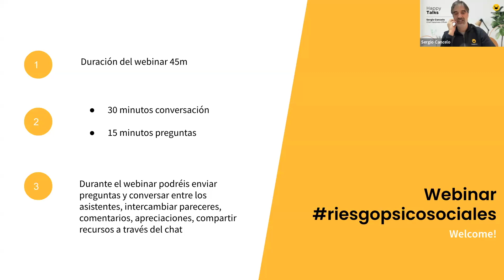Marisa Naranjo: Riesgos Psicosociales: Puente hacia un Bienestar Integral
Conversamos con Marisa Naranjo sobre la importancia de los Riesgos Psicosociales.

Nos complace invitarte a este Happy Talks titulado "Riesgos Psicosociales: Puente hacia un Bienestar Integral", una conversación exclusiva con Marisa Naranjo, CEO y fundadora de Trece Cinco Consultoría. Esta conversación puede ser una gran oportunidad para profundizar en cómo los riesgos psicosociales impactan en nuestros entornos laborales y qué podemos hacer para gestionarlos eficazmente.

Si aún no te has preguntado alguna vez cómo la salud mental y los riesgos psicosociales van de la mano en el ambiente laboral, este es tu momento para descubrirlo.

Cubriremos temas cruciales como:

1️⃣ Que es la evaluación de riesgos psicosociales:
2️⃣ La importancia de la evaluación de riesgos psicosociales:
3️⃣ Estrategias efectivas para la prevención:

No dejes pasar la oportunidad de ser parte de este diálogo enriquecedor que te equipará con las herramientas necesarias para fomentar una cultura de bienestar integral en tu lugar de trabajo.